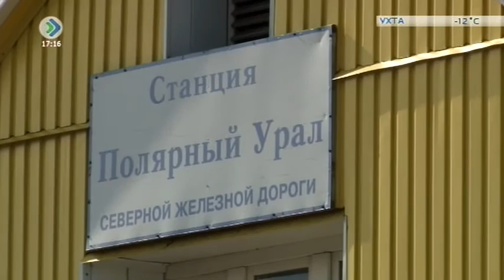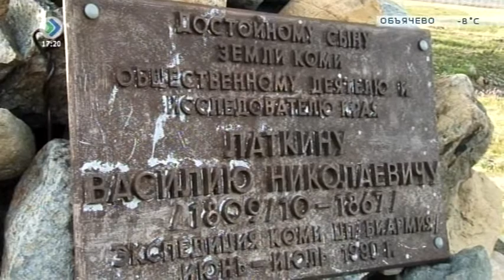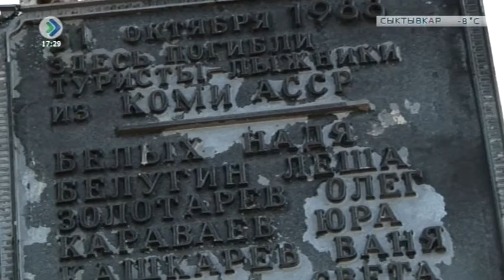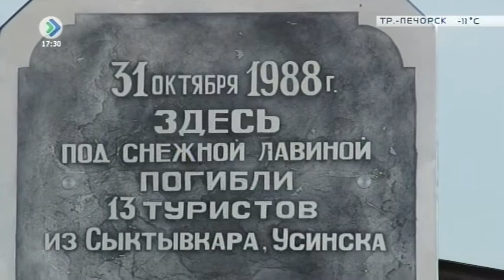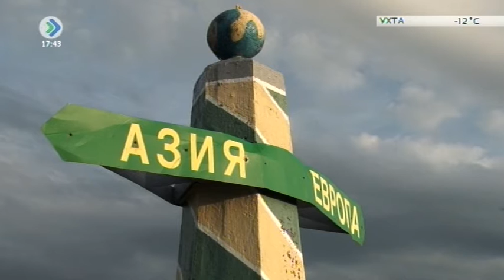«Коми incognito» 30 января 2016